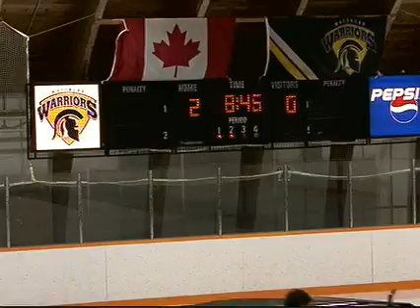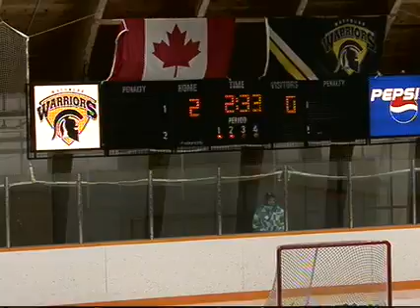University of Waterloo Warriors vs University of Ontario Institute of Technology Ridgebacks - Janua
League: Ontario University Athletics Men's Hockey
Location: Columbia Icefields Arena
Home Team: University of Waterloo  Warriors
Visiting Team: University of Ontario Institute of Technology Ridgebacks